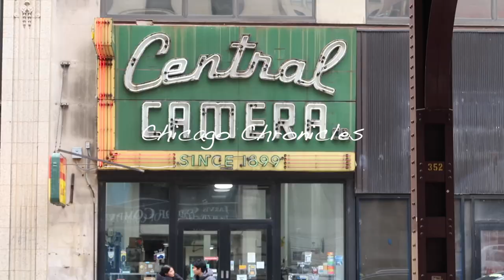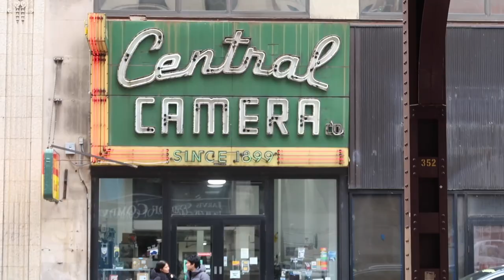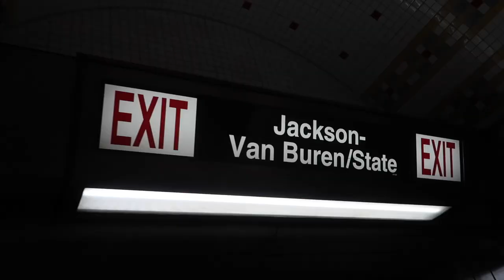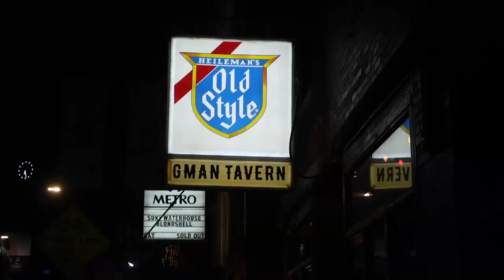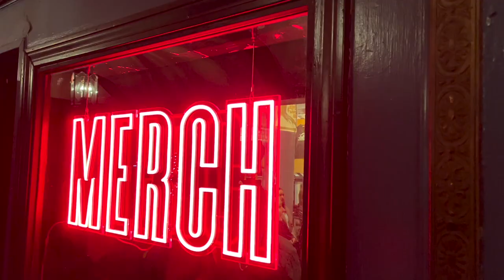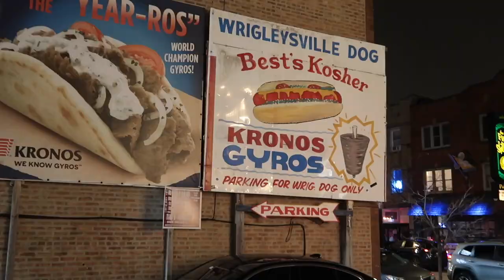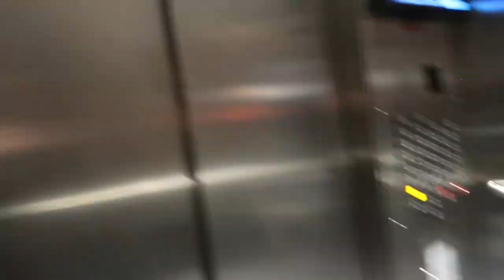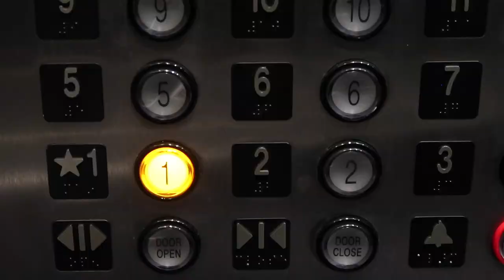we met suki waterhouse... | concert, brunch, cleaning, cooking, errands, etc.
Pt. 2 of moving greta in. We had brunch in the morning with Eliza and completed some errands. After I took a long long nap... on accident. We made our way to the Suki Concert later in the day. It was literally better than I could have ever expected and we got to meet her...? Also she performed "To Love" (which she hadn't released yet). We spent the next day taking it slow: cleaning, sleeping, errands, and eating.